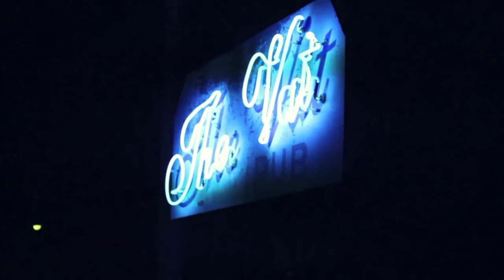Moment 10 - Red Deer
Special thanks to:
Mini Wood Stoves
Los Cabos Drumsticks
The Vat Pub

Produced by Sound of YEG Productions
Edited by Jileane Stokland and Evan van Ramshorst
Title music by Magnet and The Magnettes

Bring Your Friends and Enemies